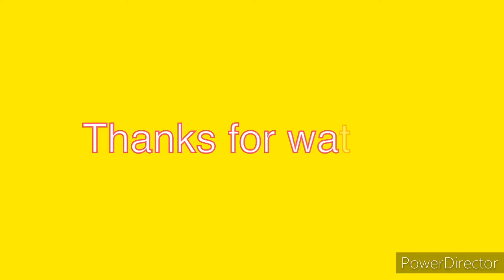Homemade chicken kottu rottie l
Memorable moment in your life we can bring as stories photography fashion creative worldphotography sgphotography colorful weddingphotography eventphotography travelphotography singaporeweddingphotographer worldweddingphotographer dreamcometrue❤ memories💕 #storie